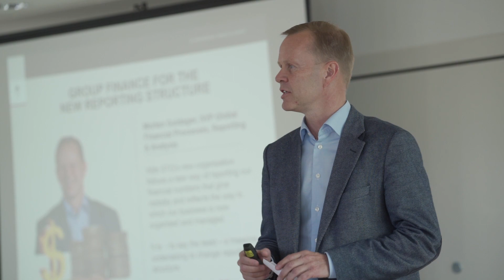Financial Performance for Q1 2019